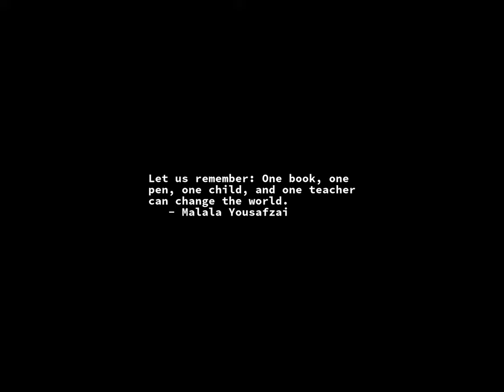Sunrise Time-lapse: Friday, June 09, 2023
On this day:
   The Roman Emperor Nero commits suicide, 68
   Senior Citizen's Day in Oklahoma
   Les Paul (Lester Polsfuss) is born in Waukesha, Wisconsin, 1915
   Carl Nielsen is born in Sortelung, Denmark, 1865

Today's random fortune, quote, or snark:
Your mode of life will be changed for the better because of new developments.